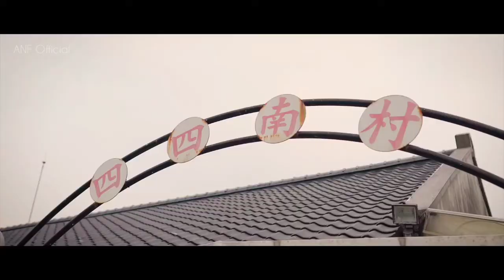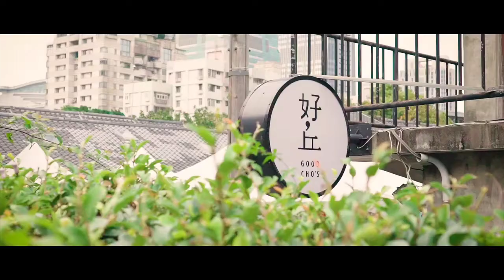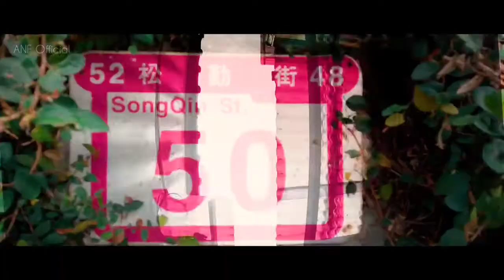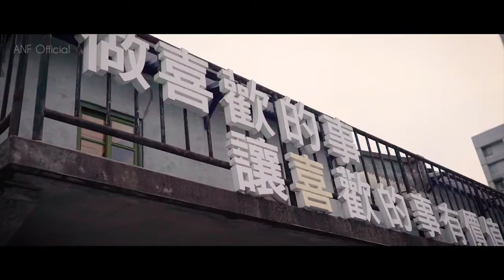Agies X sebe11as band - Maafkanlah Kasih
Agies Feat. sebe11as band - Maafkanlah Kasih Lyrics

Terdiam sendiri bayanganmu kasih
Mengapa kau pergi
Menatap indahnya kenangan terindah
Bersama dirimu

Maafkanlah kasih
Ku ingin kau kembali disini

Bersama dirimu

Producer clip by :
影片 製作人 徐歡